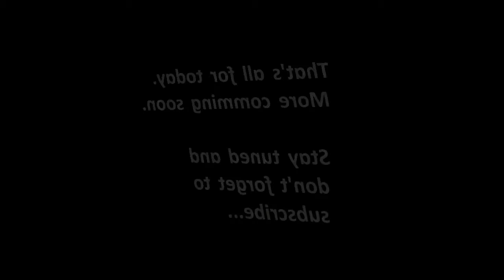The Sofitel Shanghai Hongqiao - One of a kind Hotel in China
This movie shows you some very good impressions from the Sofitel Hotel in Hongqiao, Shanghai, China. We really recommend this Hotel as it serves a very good service for a reasonable price - by choosing the Sofitel Hingqiao Shanghai Hotel you really can do nothing wrong.